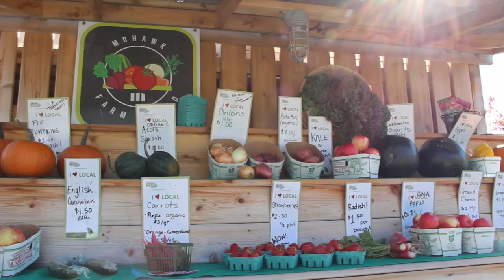Thanksgiving at the Farm Stand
Mohawk College held the Thanksgiving at the Farm Stand event on October 8th. The event was held to support locally sourced food.